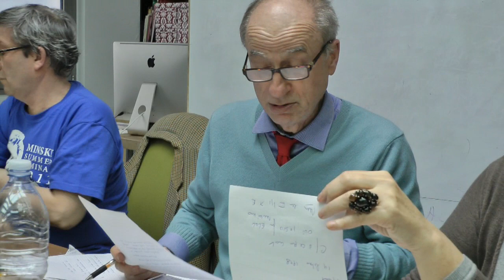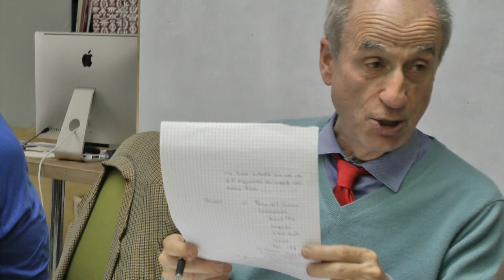Seminario Circuitismo/MMT: Alain Parguez: Gli economisti austriaci [17/19]